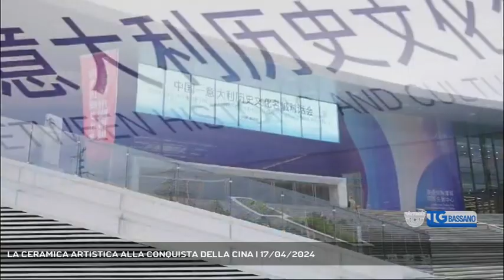LA CERAMICA ARTISTICA ALLA CONQUISTA DELLA CINA | 17/04/2024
TG Bassano del Grappa 17/04/2024 - NOVE - La Cina guarda con grande interesse al mercato della ceramica artistica. Un nuovo progetto culturale ed economico le cui basi sono appena state gettate con il sindaco Rebellato che è appena rientrato dal grande paese asiatico || La ceramica di Nove va alla conquista della Cina. Un mercato dalle enormi potenzialità che guarda con grande interesse al made in Italy e alla nostra produzione artistica. Uno sbocco che potrebbe dare una nuova spinta al settore della ceramica. Il sindaco di Nove Luca Rebellato è appena rientrato proprio dalla Cina dove si è recato con una delegazione dell'associazione Italiana Città della Ceramica nell'ambito di un progetto culturale di scambio che apre anche a possibili nuovi scenari economici. Design, qualità, arte, gusto italiano. Un mix perfetto per chi ricerca e vuole bellezza, la cultura del bel paese, l'abilità dei nostri artigiani-artisti. - Intervistati LUCA REBELLATO (Sindaco di Nove ) (Servizio di Monica Smiderle) - Segui Rete Veneta anche sul digitale terrestre! Visita il sito